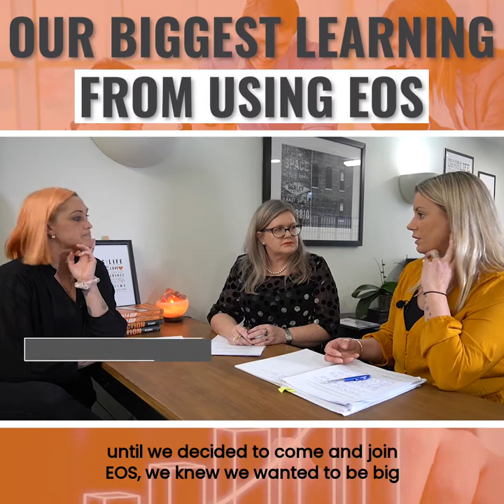EOS Solutions, a Client Story | Professional EOS Implementer | Business Traction | Debra Chantry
We all work really hard to pay to the bills and keep our companies afloat. ✍️

But do you ever find that hard work gets the bills paid, but doesn’t grow your business?

Soon it feels like you are swimming against a current of tasks that never seems to stop. 🏊‍♀‍

Sometimes we can get so focused on the small jobs that deliver to our customers, we forget to look after and grow the business itself. 🌱

My clients often find taking a step back and setting goals can quickly turn into growth.

Swimming to the side of the river gives you a break and a chance to plan ahead.

Take the time this week to step back and see what goals you can set to expand your own endeavour!

In today’s continuing video series with clients Nat and Candice from Prep Plant Based Meals they get to the heart of their problems and reveal that they just didn’t know what to do next.

Are you clear about your direction and know how to get to the result?

𝐼𝓈 𝓎𝑜𝓊𝓇 𝓉𝑒𝒶𝓂 𝑜𝓃 𝓉𝒽𝑒 𝓈𝒶𝓂𝑒 𝓅𝒶𝑔𝑒 𝓌𝒾𝓉𝒽 𝓎𝑜𝓊𝓇 𝓋𝒾𝓈𝒾𝑜𝓃 𝒶𝓃𝒹 𝑔𝑜𝒶𝓁𝓈 𝒻𝑜𝓇 𝓉𝒽𝑒 𝒷𝓊𝓈𝒾𝓃𝑒𝓈𝓈?